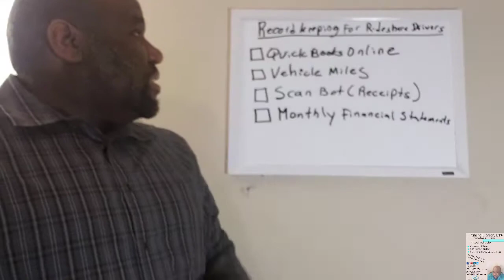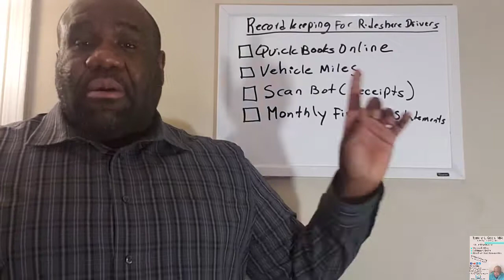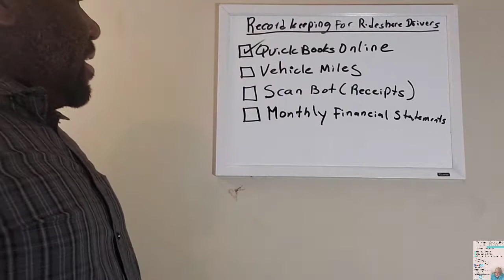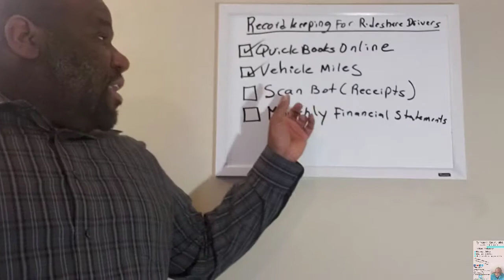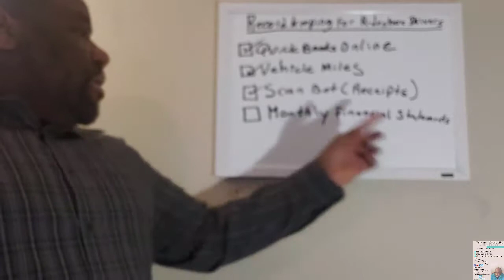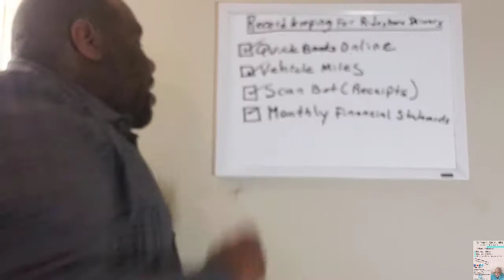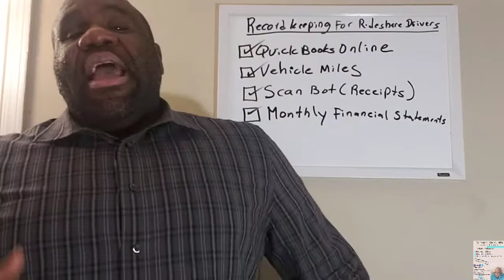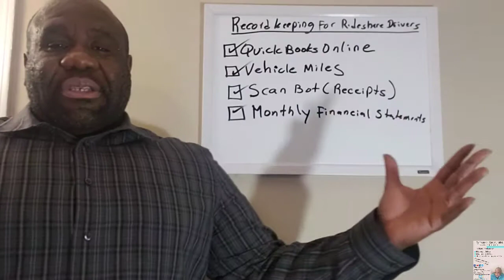Keeping Accurate Records for Uber/Lyft Drivers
In this video, Tymone discusses how to keep accurate and efficient records for rideshare drivers (Uber/Lyft)

Tymone Green is an Accounting Educator and Home Business Consultant.  Tymone primarily focuses on teaching virtual courses in Microsoft Office, QuickBooks Online, Bookkeeping, and Home Based Virtual Bookkeeping opportunities.  Tymone's course, "Become Your Own Boss in 30 Days:Become a Virtual Bookkeeper"  shows individuals how to start their own work from home virtual bookkeeping businesses.  His course will show you how to:

1) Start Your Own Practice
2) Understanding the Mindset of Small Business Owners
3) Market Your Bookkeeping Practice
4) Set Prices for Your Bookkeeping Practice
5) And Added Bonus-QuickBooks Online Training.

We are now enrolling for this course.

For the full course, we offer 3 affordable payment plans.